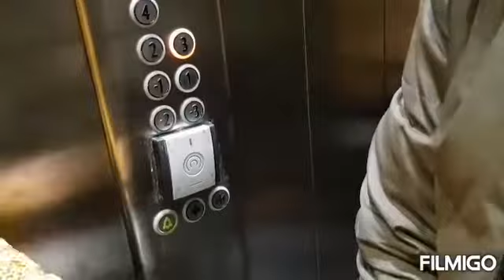NORDIC APARTMENT: REYKJAVIK, ICELAND. Oct.11-14, 2019.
Our Golden Circle Tour was really amazing. It was 8 hours sightseeing in a mini bus. All of us were excited.
After our pick up early in the morning at bus stop 9, we started by driving directly over the mountains . Incredible sceneries.
First stop we visited Fridheiman tomato green house. It was also interesting. Second stop we felt the spray of the Gullfoss Waterfalls, 3rd. stop was a dramatic waiting for the spouting Geyser on Geothermal field  & the last we walked between the North American Eurosian plates in Thingvellir National Park. It was a gigantic experience we got.